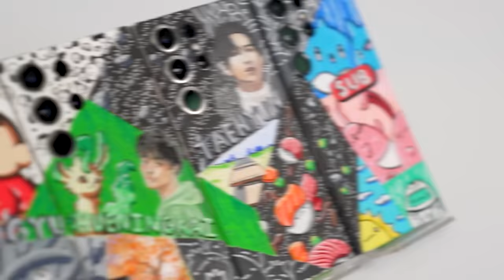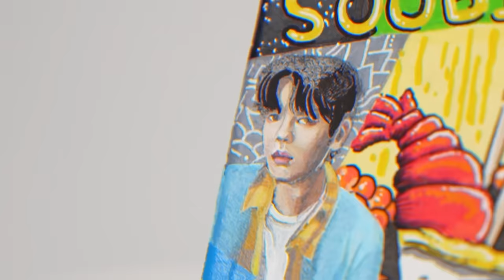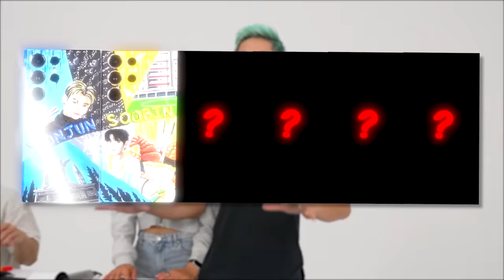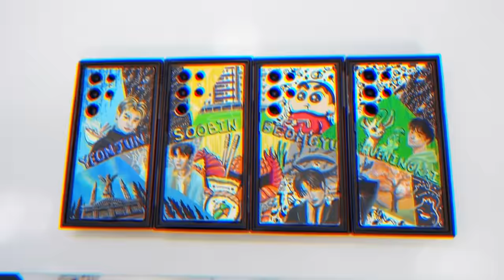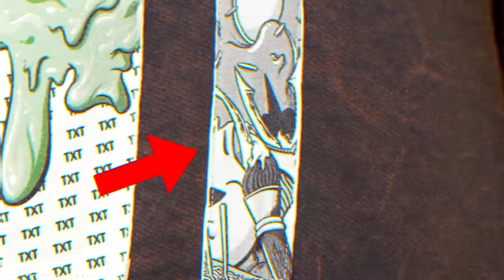I Surprised TXT With A Custom Samsung Galaxy Mural!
Make sure you watch until TXT's reaction!

Thank you TXT and Hybe! Check them out! @TXT_bighit @HYBELABELS
We surprised Yeonjun, Soobin, Beomgyu, Hueningkai, and Taehyun from TXT!

Follow these. Thank you :)